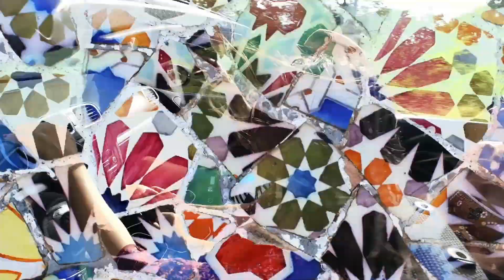"Remember" Bryan "The Rose" Rosen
Original Tune written & Recorded by Bryan
A Hobby Entertainment Production